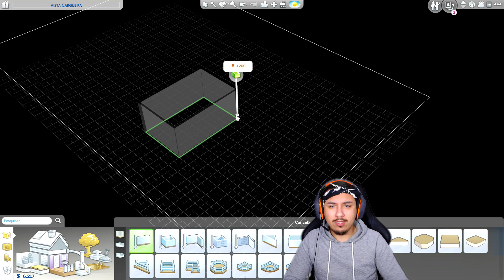AGORA TEMOS UMA CASA DE VERDADE | ♻ VIDA SUSTENTÁVEL | The Sims 4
Id Steam: LUTECHIO